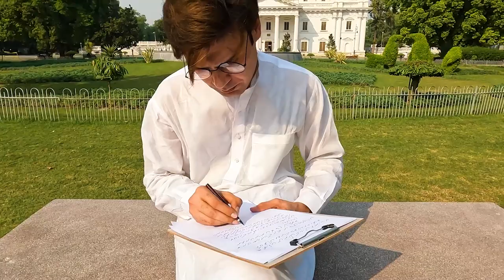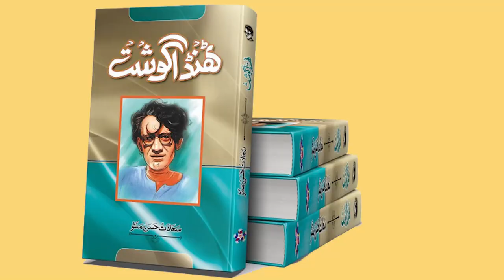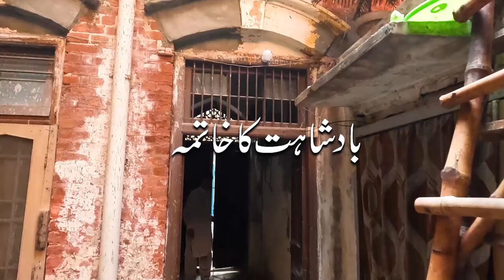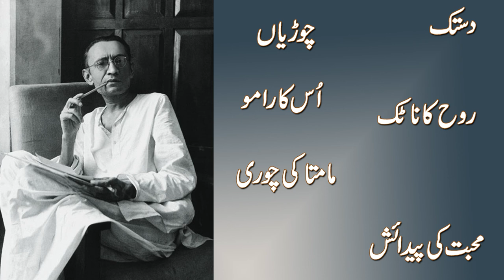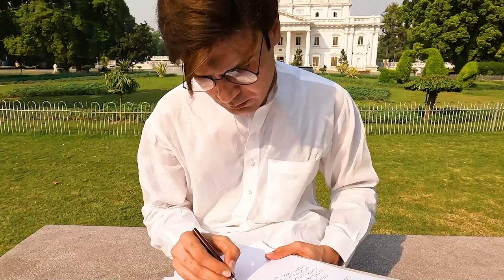The Man Behind The Writings - Sadat Hassan MANTO !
We Explore Manto &  Writings Of Sadat Hassan Manto.

Saadat Hasan Manto was a Pakistani writer, playwright and author born in Ludhiana, who was active in British India and later, after the 1947 partition of India, in Pakistan.

Born: May 11, 1912, Samrala, India
Died: January 18, 1955, Hall Road, Lahore, Pakistan